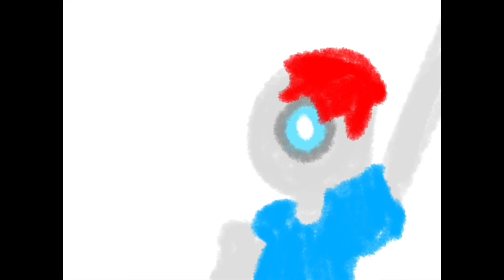Downloading Hope.exe! | Original Song (Dedicated To Jay-Jay James)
Jay-Jay (the one with red hair and one eye) is my baby brother. He’s a sweetheart and a goofball, and he’s always got a joke for when we need it most.

Recently, he wrote a song (titled System Update) that inspired me to write this song. Completely different, but I hope you enjoy the song!

Whenever it feels like
Your heart has been broke
Look for the light
And hold onto hope

Song by Me (Elisibeth James). Please do not use without permission.
Animation by Me (Elisibeth James). Please do not use without permission.